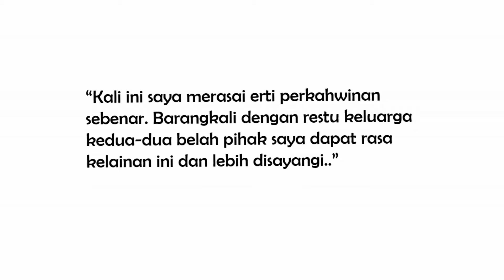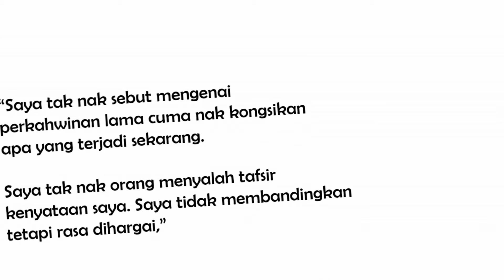"Sebelum Ini Saya Tak Rasa NIKMAT.." -Fasha Sandha Tiada Niat Compare Perkahwinan Pertama